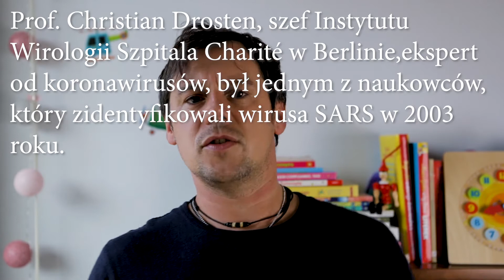Niewygodna Prawda Covid-19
Wirus SARS-CoV-2 nie zwalnia, coraz więcej osób zapada na chorobę Covid-19, media kreują rzeczywistość jak z filmu World War Z, a kolejne kraje decydują się na drugi lockdown.
W tym wszystim jest jedna podstawowa rzecz, która jakoś nie potrafi przebić się do opinii publicznej. Informacja która nie dociera do większośći z nas, a która podejrzewam może zmienić spojrzenie wielu na pandemię.

► Nasze życie z wirusami artykuł z marca tego roku warto przeczytać
►Kilka pytań na temat koronawirusa artykuł również z marca tego roku który również warto przeczytać

                          ZAPRASZAM DO KOMENTOWANIA I ZADAWANIA PYTAŃ